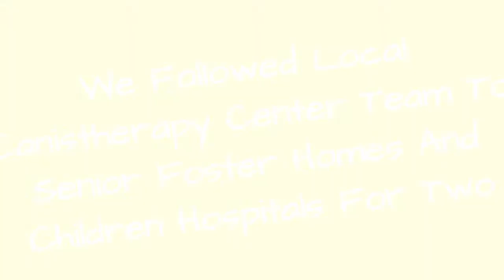We Followed Local Canistherapy Center Team To Senior Foster Homes And Children Hospitals For Two 🙃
We Followed Local Canistherapy Center Team To Senior Foster Homes And Children Hospitals For Two Years To Document People Emotions
0:00 - Intro
0:00:12 -
0:00:21 -
0:00:30 -
0:00:39 -
0:00:48 -
0:00:57 -
0:01:06 -
0:01:15 -
0:01:24 -
0:01:33 -
0:01:42 -